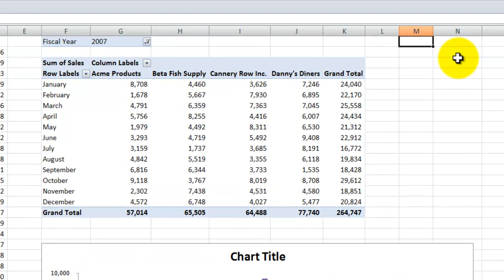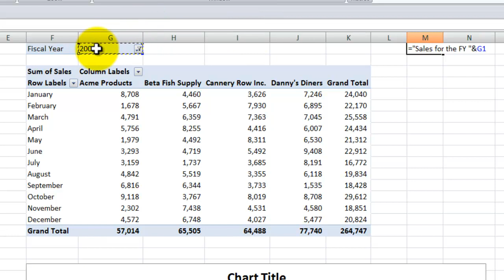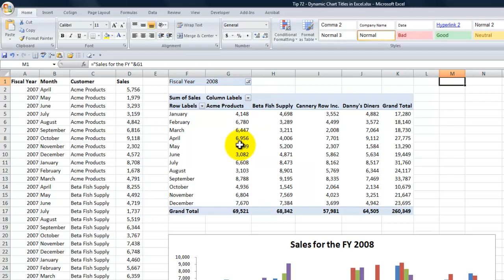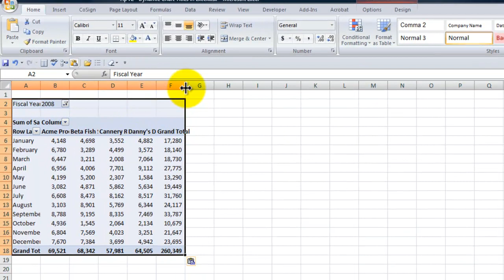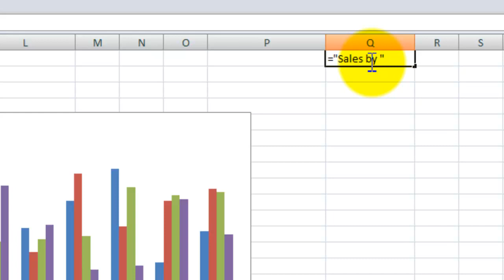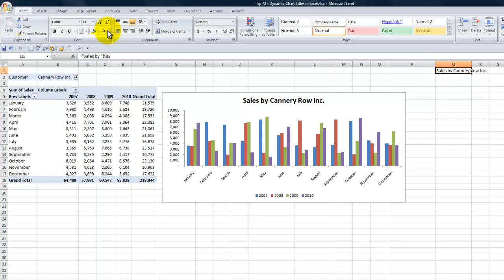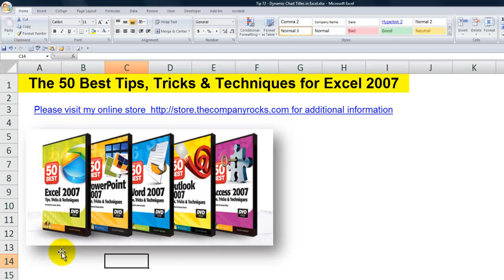How to Create Dynamic Chart Titles in Excel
A viewer wanted my help to create titles in his Excel charts that dynamically updated to show - e.g. a Customer Name in the Chart title - when he "filtered" the source data behind his chart.

The solution is simple - you create a formula that, first, references the Customer Name to include in the Chart Title. Then, you create a link from the Chart Title, itself, to the cell with this formula.

In the video, I show you step-by-step how to do this as well as how to "hide" the formula.

I invite you to visit my online shopping - to view all of my video lessons and also to take advantage of the many resources that I offer.